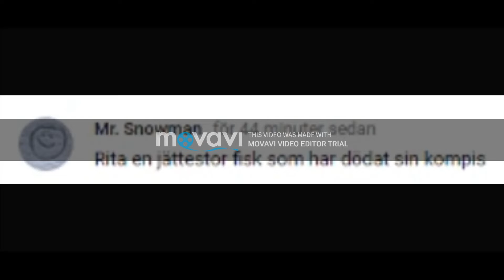en jättestor fisk som har-dödat sin kompis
ge mig mer förslag vad att rita nesta gong